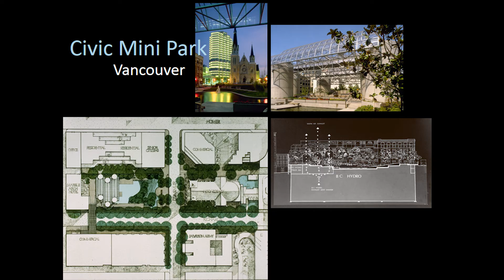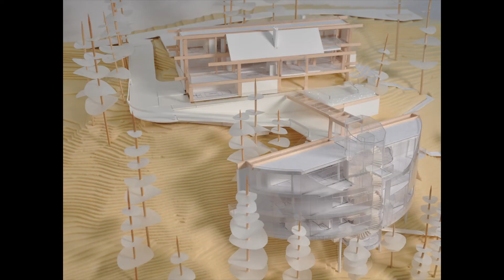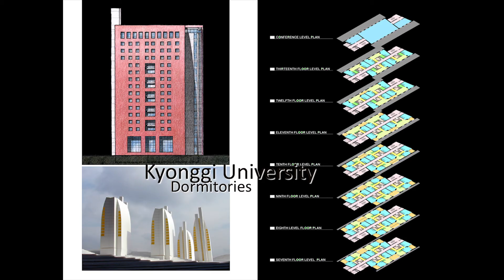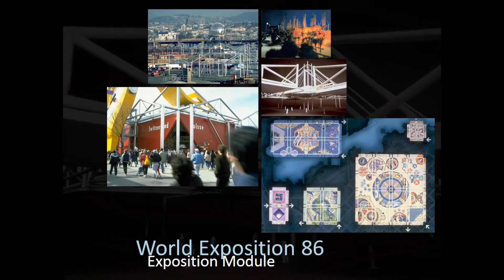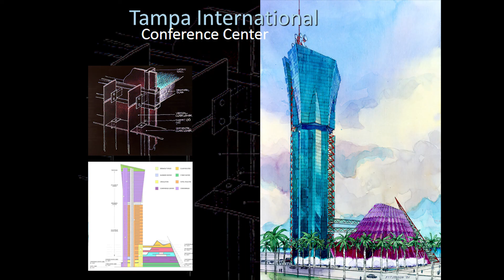Bruno Freschi speaks at Sam Sullivan's February 2014 Public Salon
Architect Bruno Freschi speaks at Sam Sullivan's Public Salon on February 19, 2014 in Vancouver BC. Presented by Scotiabank and Global Civic Policy Society